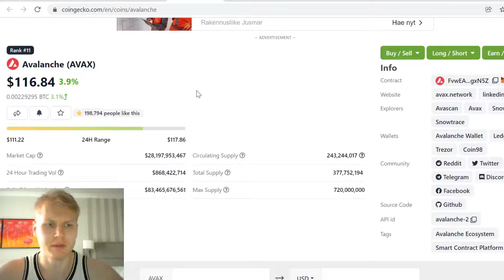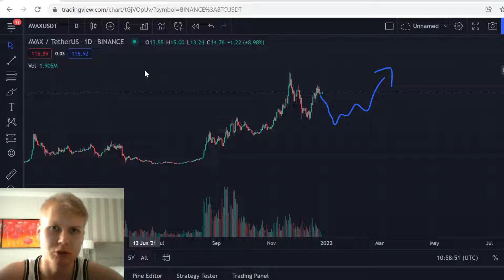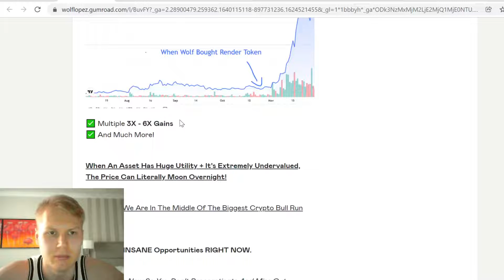Avalanche (AVAX) Price Prediction 2022 💸